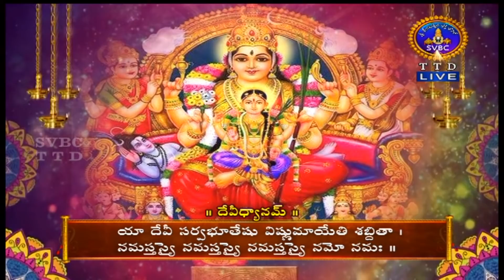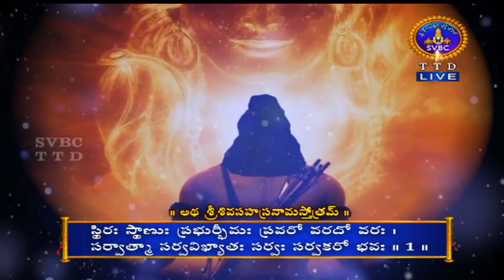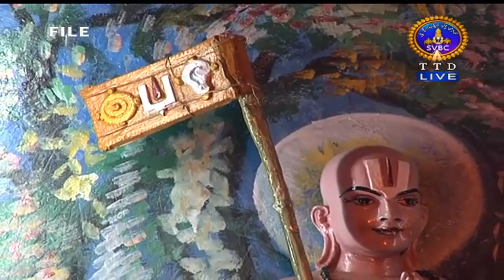విరాటపర్వం | VIRATAPARVAM | TIRUMALA | 04-03-2021 | SVBC TTD